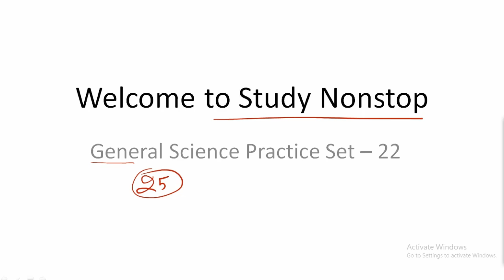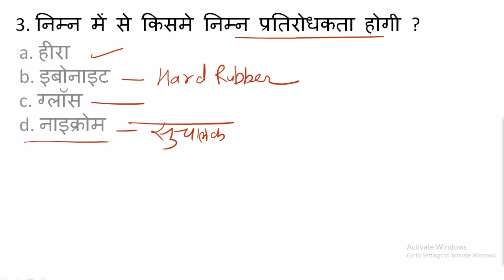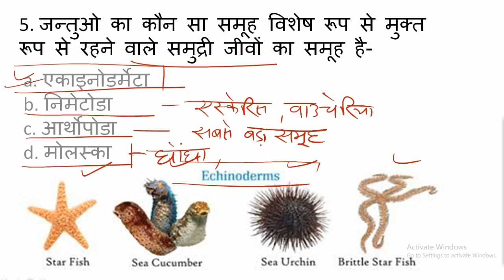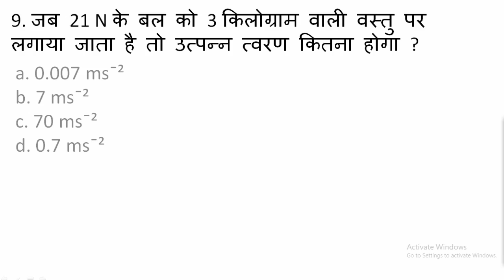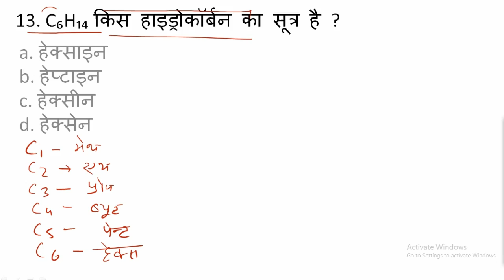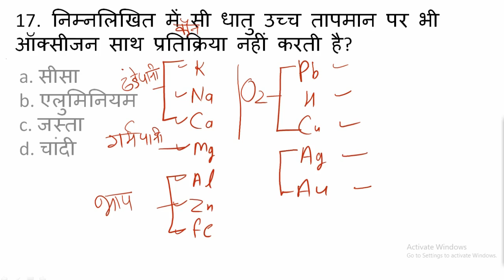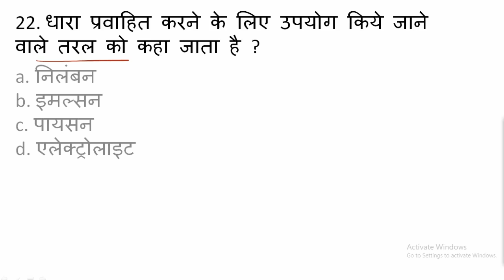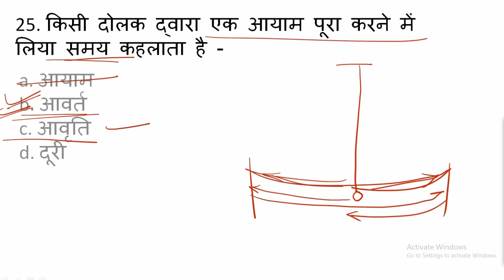सामान्य विज्ञान / General Science Practice Set #22 / Science for Railway Group D & NTPC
General Science Practice Set #22 / Most Important Science Questions for Railway NTPC, Group D

Pdf link
Join us on Telegram for PDF
@study nonstop